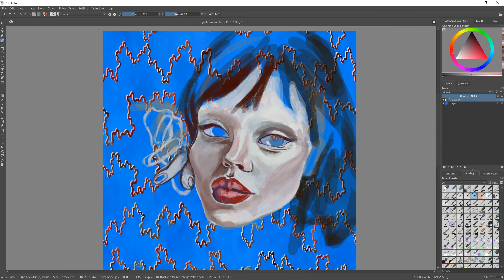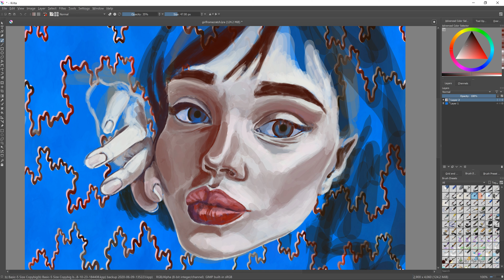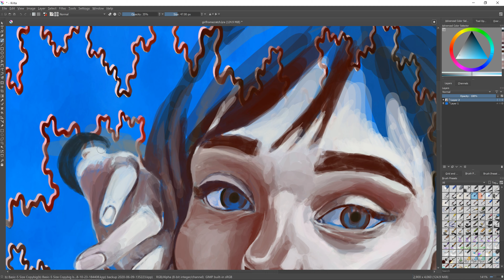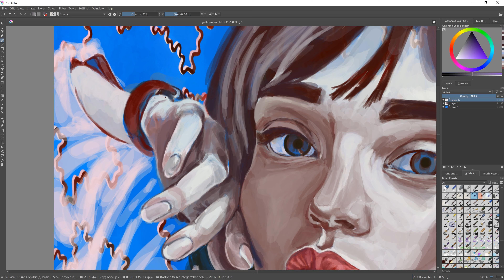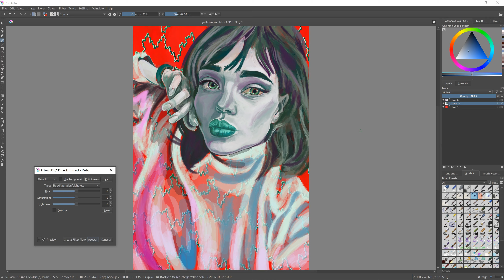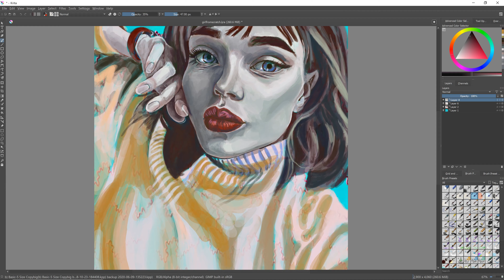another 4K girl, this one from scratch. No pencil drawing first.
the first bit seems to have gone missing
video timelapse, screenshots taken every five seconds, and playback at 25 frames per second, thus two and a bit minutes per second of video!!

Music is Love Song by Max McFerren
from youtube creator studio